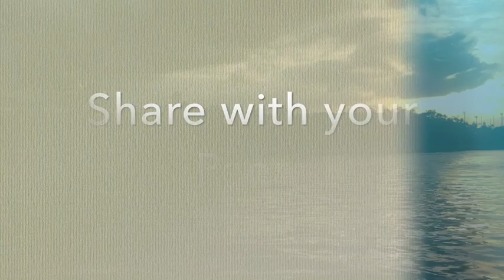The Toilet Bowl: September Edition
I don't know what this is, but enjoy. Tell your friends.